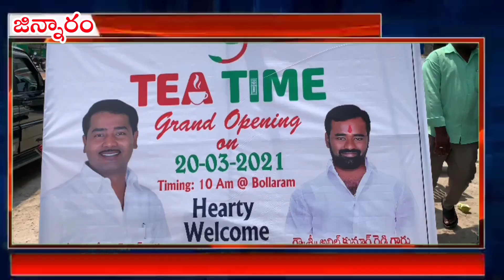SRD:బొల్లారం నూతన టీ టైం పాయింట్ ని ప్రారంభించిన కాంగ్రెస్ పార్టీఇంచార్జ్ కాట శ్రీనివాస్ గౌడ్C2NEWS